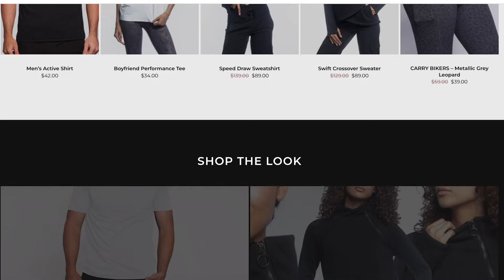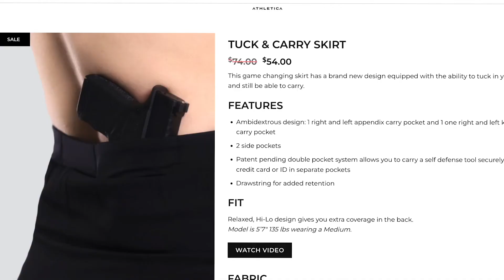#11 Can Concealed Carrying Really Be Part of Your Lifestyle? The Bottom Line with Jaco Booyens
#11 Can Concealed Carrying Really Be Part of Your Lifestyle? Episode 11 The Bottom Line